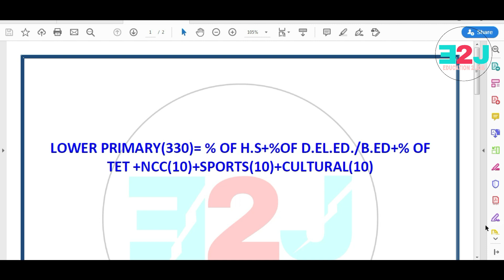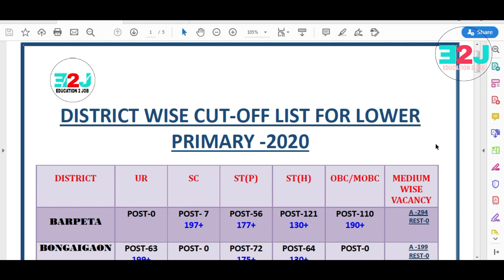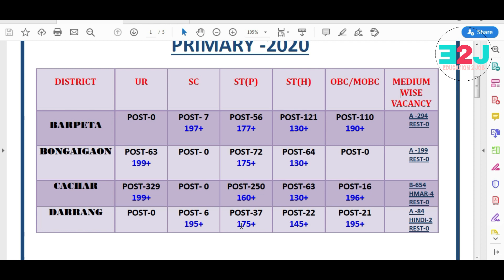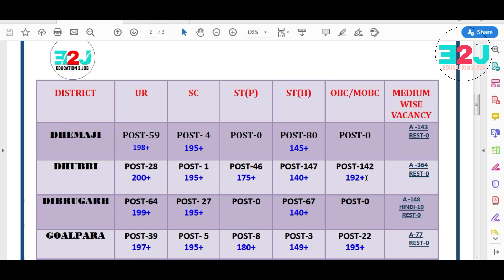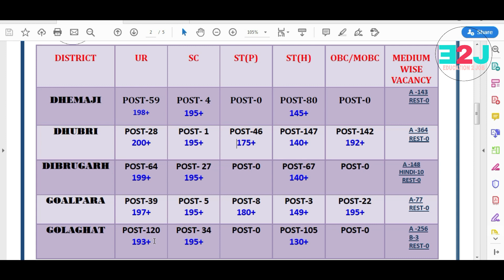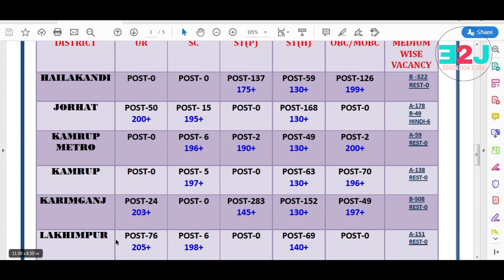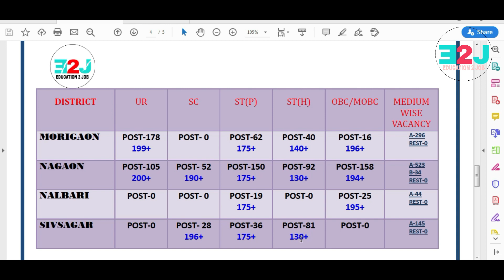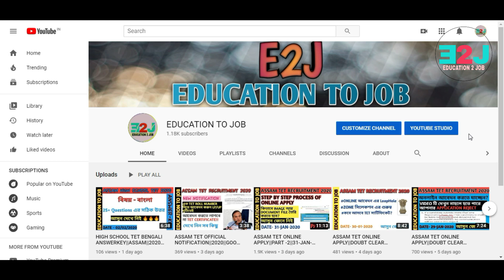DISTRICT WISE LOWER PRIMARY CUT-OFF MARKS||ASSAM TET||2020||MUST WATCH 🔥🔥🔥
CHECK THIS VIDEO TO KNOW MORE ABOUT ASSAM TET L.P CUT OFF MARKS OF ALL DISTRICTS. WE HAVE DISCUSSED IN DETAILS ABOUT DISTRICT WISE LOWER PRIMARY CUT OFF MARKS ALSO DISTRICT WISE CATEGORY AND MEDIUM WISE VACANCY POSITION.

Best Books for irrigation/any  interviews
General English - vol-1